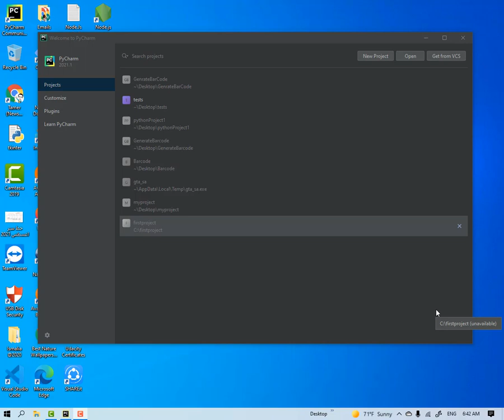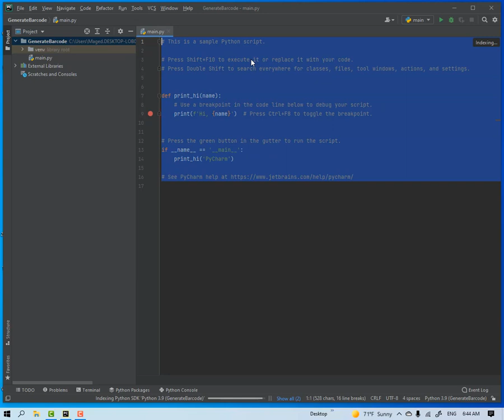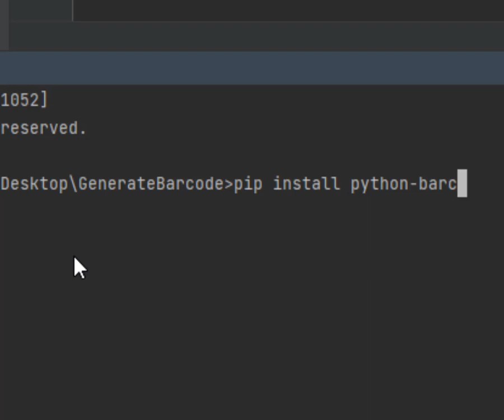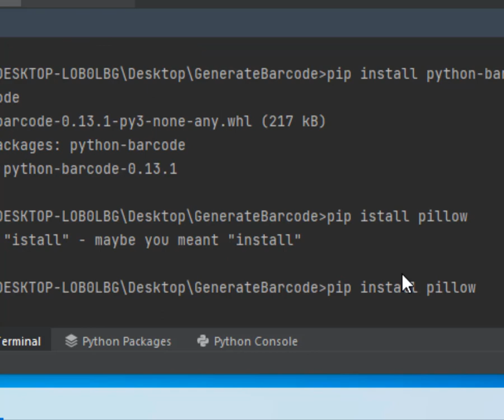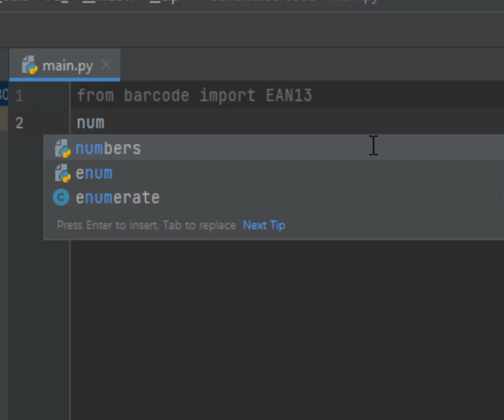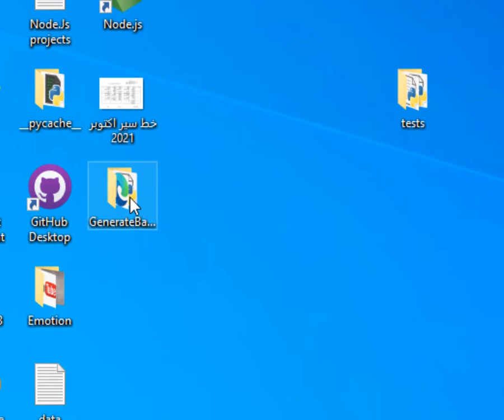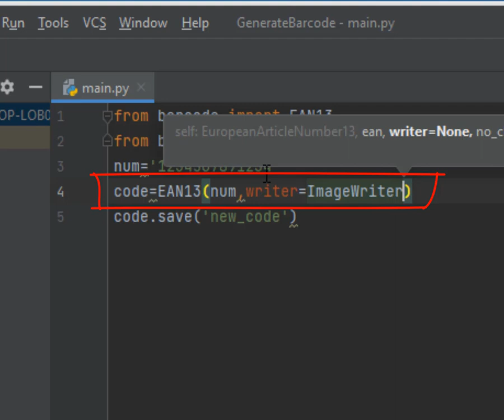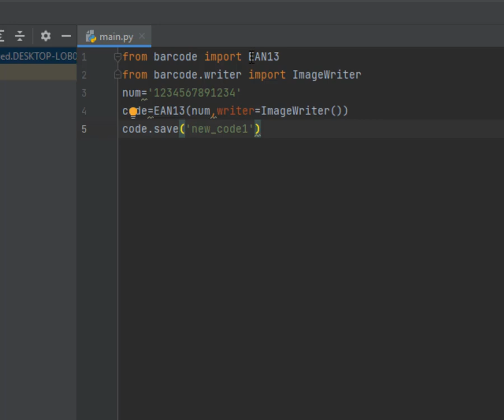Lesson 27 Generate Barcode in python انشاء البار كود فى بايثون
برنامج توليد الباركود
برنامج صانع الباركود QR
إنشاء باركود QR
برنامج عمل باركود
تحميل برنامج الباركود مجانا
create barcode فى بايثون
Pybarcode
python imagewriter
python generate barcode pdf
how to generate barcode in python
Python barCode
Python barcode generator
QR code generator library
Tutorial barcode Generator
python-barcode github
python-barcode printer
python zebra barcode
python zebra label printer